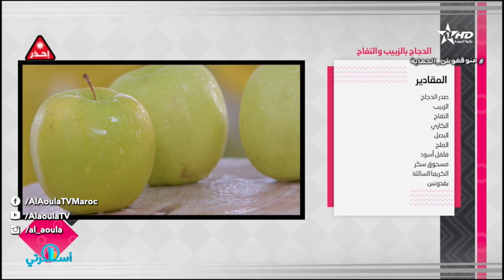08/11/2021 Osrati Ep 20 برنامج أسرتي